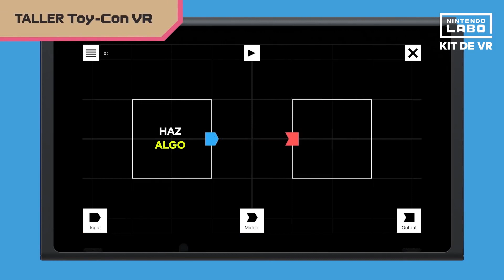La REALIDAD VIRTUAL de NINTENDO: VR KIT NINTENDO LABO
Nintendo anuncia algo nuevo de Realidad Virtual y te lo muestro!